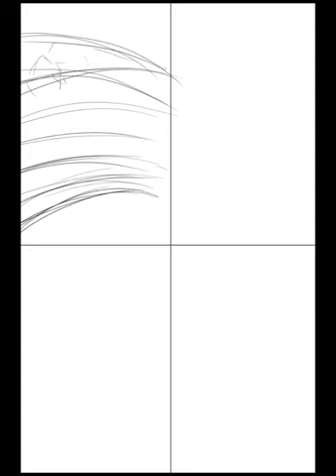TEHLİKENİN FARKINDA OL! (Be Aware of the Danger!) | Dijital Çizim | HIZLANDIRILMIŞ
dijital çizim
dijital sanat
kral
krallık
oc
horror
korku
savasçı
orjinal karakter
nasıl çizilir
sculpting
sculpting art
karakter
sketchbookpro